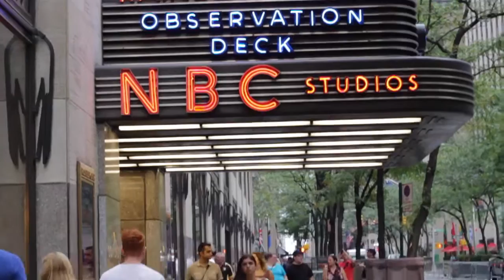New York Trippin PT1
Just a small part of my trip to New York.